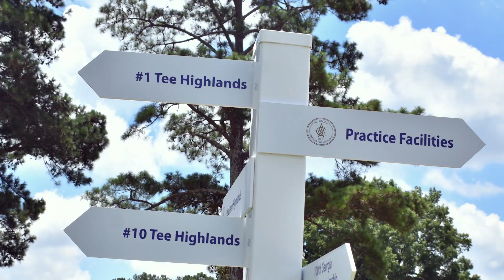2020 Georgia Amateur Championship - Rd. 1 Review